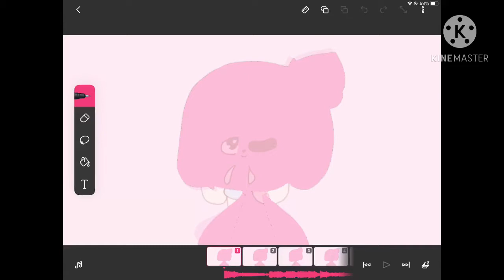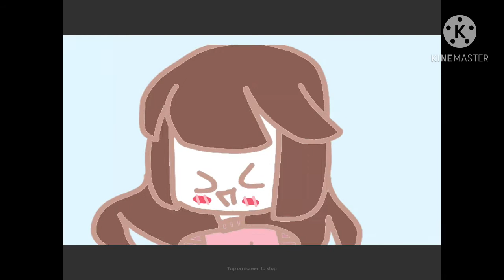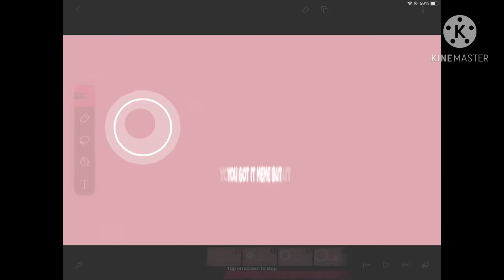Some unfinished bad cringe stuff